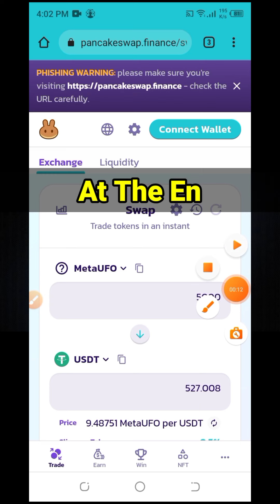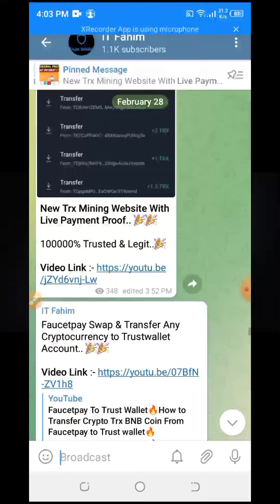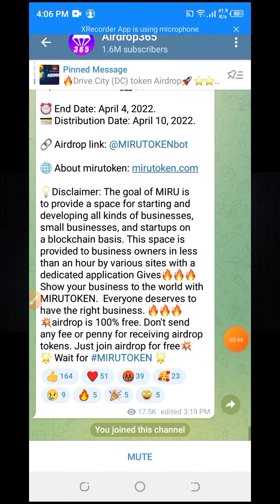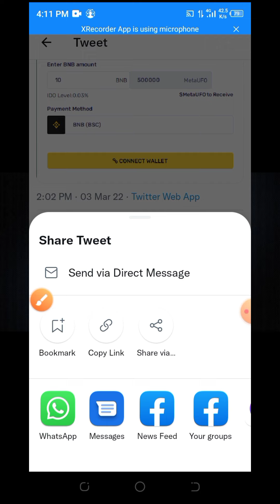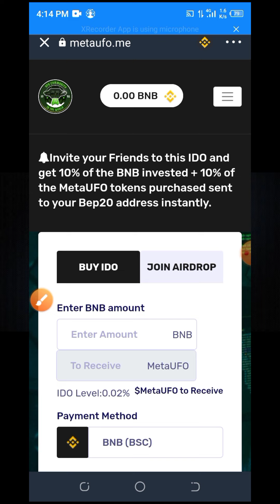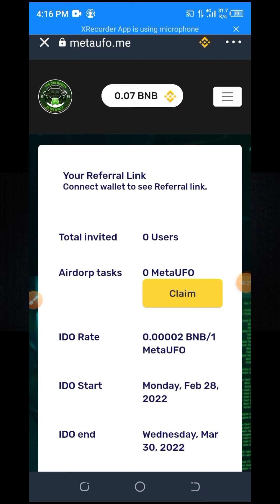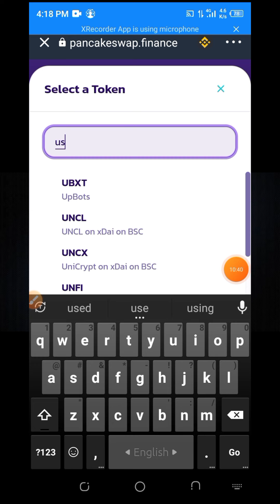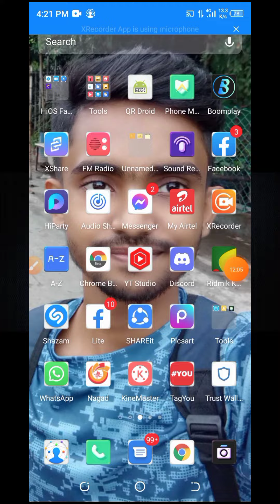$5000🔥MetaUFO Airdrop Payment Proof🔥New Free Crypto Trust Wallet Pancakeswap Listed TokenBangla 2022